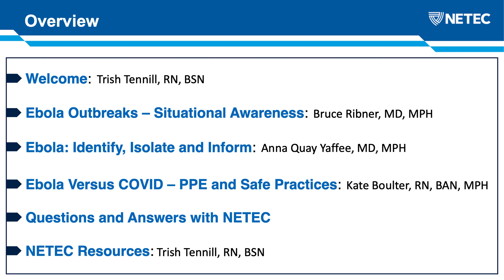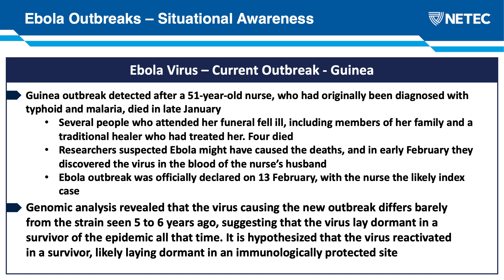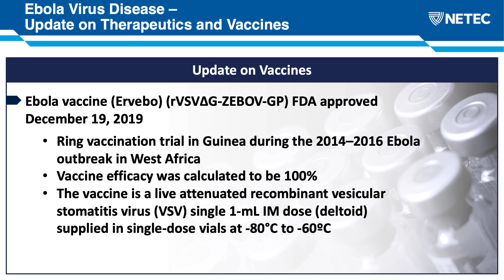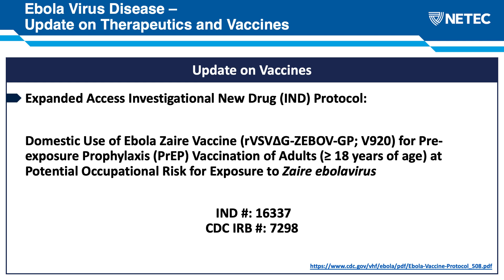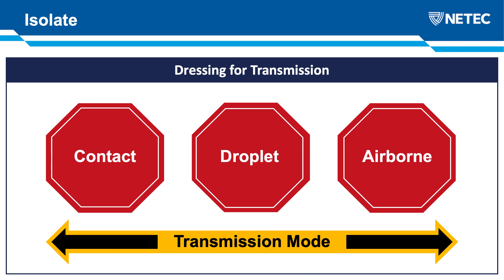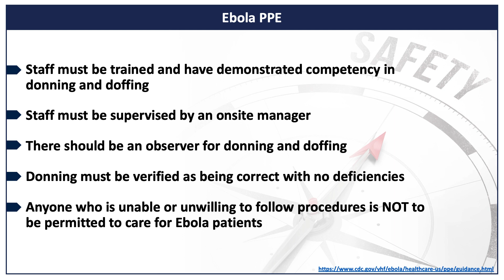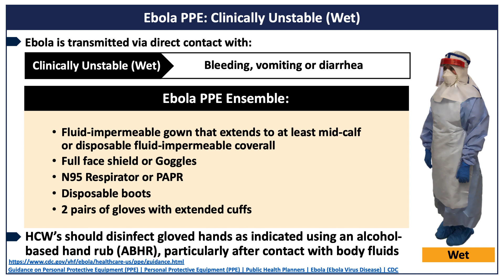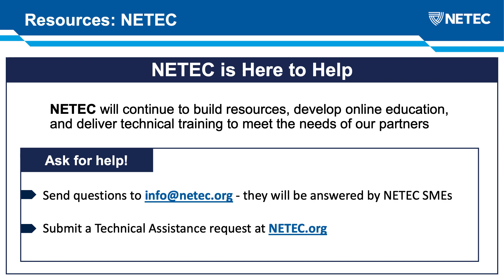NETEC: Ebola in the Age of COVID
At the conclusion of this presentation, the participant should be better able to:

✔️ Identify the current locations of Ebola virus outbreaks in the world and their proposed origins.
✔️ Describe the role of Identify, Isolate and Inform in controlling the transmission of viral hemorrhagic fevers.
✔️ Describe advances in medical countermeasures and vaccines in controlling Ebola Virus Disease, which have occurred since 2016.
✔️ Discuss the CDC's personal protective equipment guidelines and workflows utilized when caring for patients known or suspected to have COVID-19 or Ebola Virus disease.
✔️ Identify the NETEC repository of resources and how they can inform safe practice for the healthcare team.

🗣️ SPEAKERS:
🔸 Bruce S. Ribner, MD, MPH, Professor of Medicine, Infectious Diseases, Emory University School of Medicine; Medical Director, Emory University Hospital Serious Communicable Diseases Unit
🔸 Anna Yaffee, MD, MPH, Assistant Professor, Emergency Medicine, Emory University; Director of the Global Health in Emergency Medicine Section
🔸 Kate Boulter, BAN, RN, MPH, Nurse Manager, Nebraska Biocontainment Unit, University of Nebraska Medical Center

👩‍💻 MODERATOR:
Trish Tennill, Associate Director of Nursing, Special Pathogens Program, NYC Health + Hospitals/Bellevue

This activity is intended primarily for healthcare workers and teams which may include but are not limited to: medical and nursing staff, administration, education/training leadership, and infection control leadership. Staff specializing in emergency management, communications, specialized clinical areas, laboratory, facilities management and environmental services are also welcome.